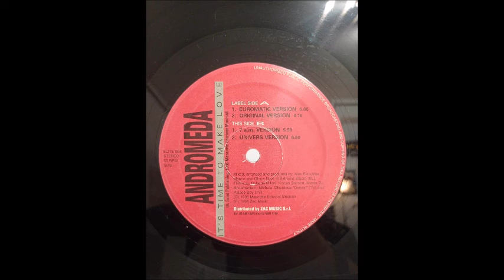Andromeda - It's Time To Make Love (Univers Version)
Label: Elite (2) – ELITE 064
Format:
Vinyl, 12"
Country: Italy
Released: 1996
Genre: Electronic
Style: Progressive Trance